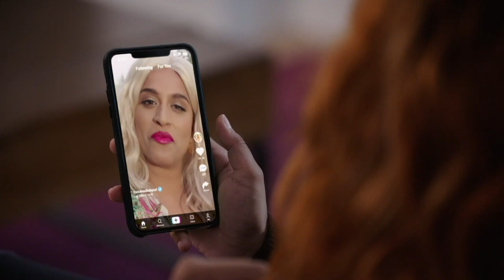Sketchy Times with Lilly Singh Trailer | Rotten Tomatoes TV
Check out the new Sketchy Times with Lilly Singh Trailer starring Lilly Singh!

US Air Date: October 30, 2020
Starring: Lilly Singh
Network: Peacock
Synopsis: In a one-woman, late-night special shot entirely from her home during quarantine, comedian and host Lilly Singh plays a wide variety of new and returning characters, satirizing how we’re all adjusting to the new normal.